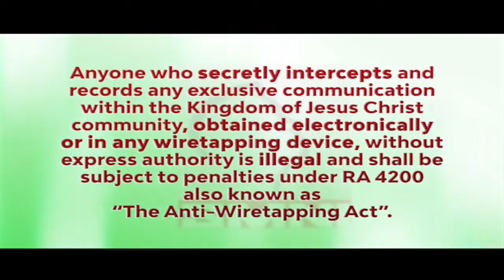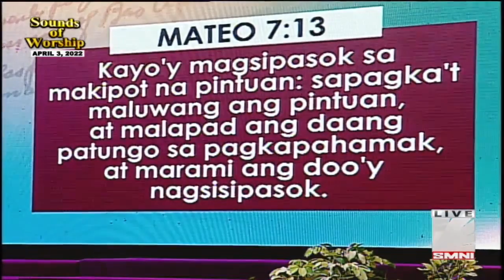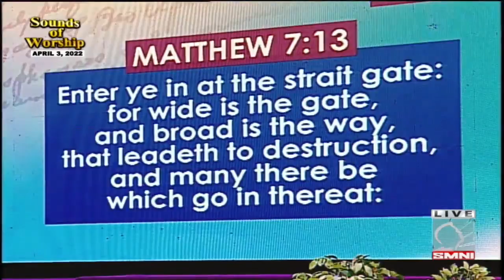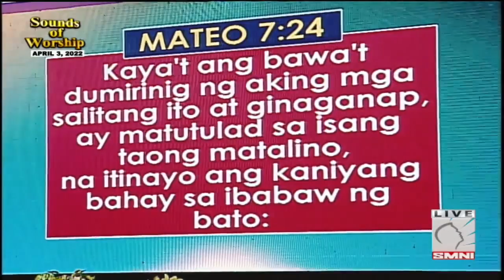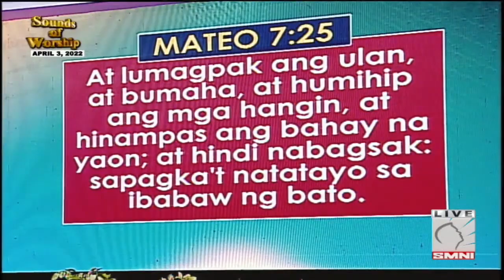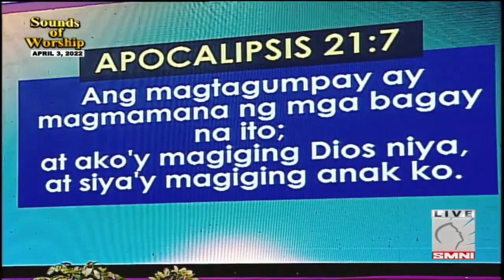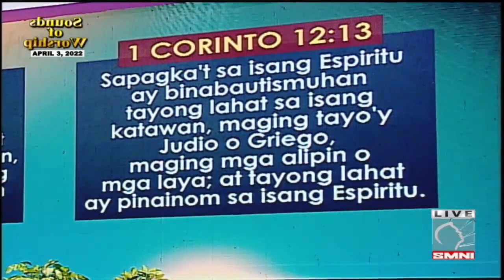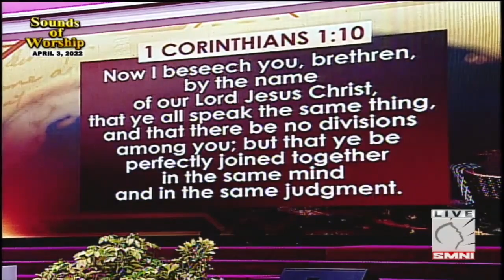ONE BODY IN A SPIRITUAL HARMONY APRIL 3 2022 SHORTENED TWP